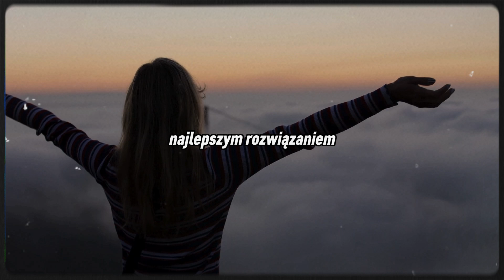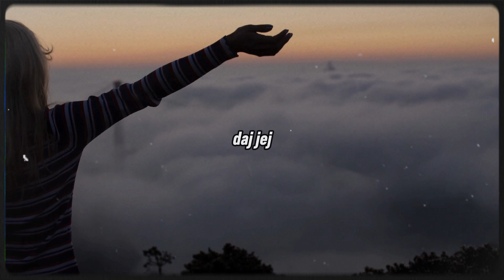JAK REAGOWAĆ NA ZŁE TRAKTOWANIE W RELACJACH?